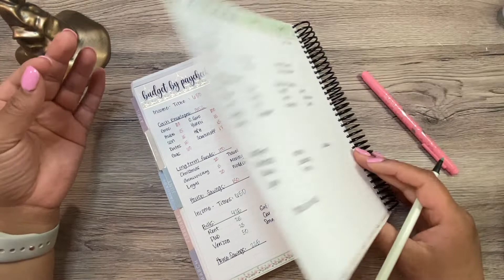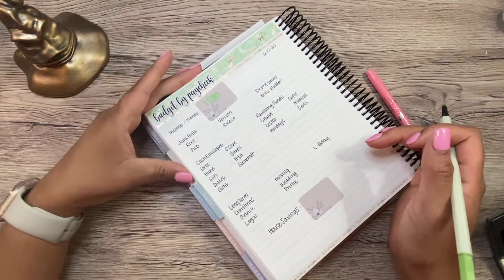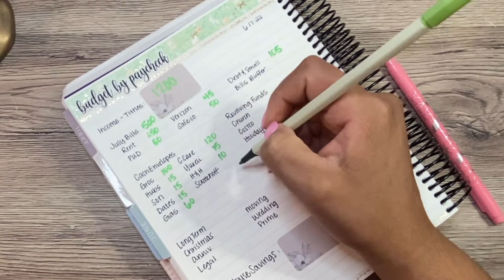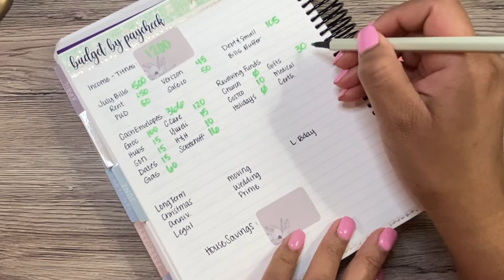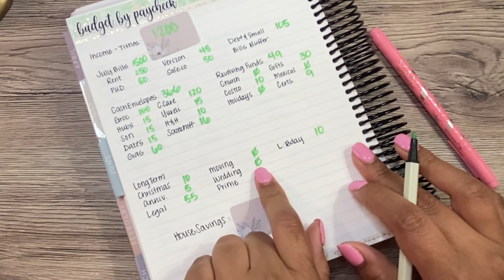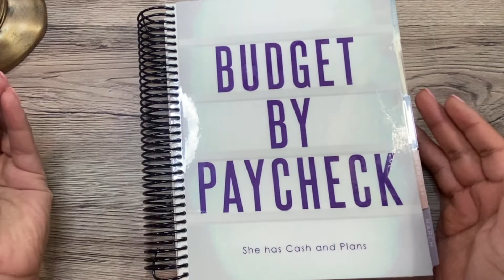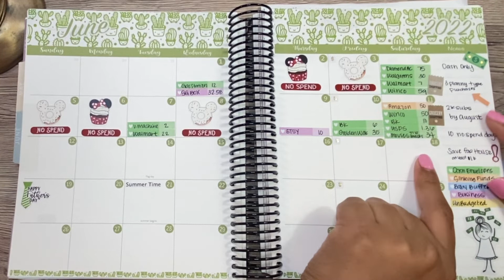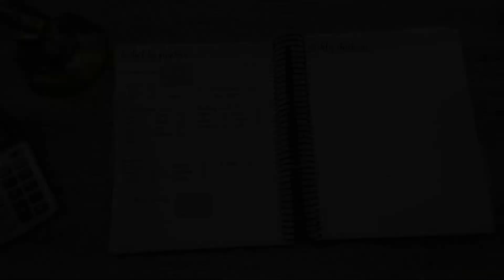📓🖋BUDGET WITH ME | Check In | BUDGET TWO INCOMES || SAVING FOR A HOUSE 🏡| SHE HAS CASH AND PLANS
Today I am SETTING UP OUR WEEKLY BUDGET and going over our expenses. As a reminder, I am not a financial advisor. I'm sharing our family's journey for motivation and accountability. I appreciate the continued support you all show our family.🥰

 Have fun Budgeting!!

💜💜 My Etsy Shop

Yureli
Pasco, WA 99302

💜Phone Holder

 I am not a financial advisor. I am only sharing a budgeting process that works for our family.